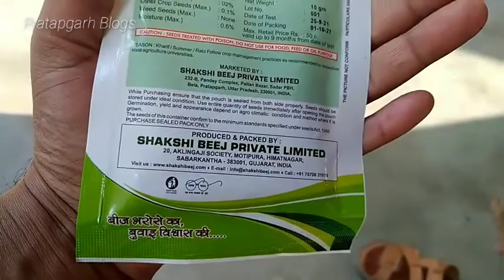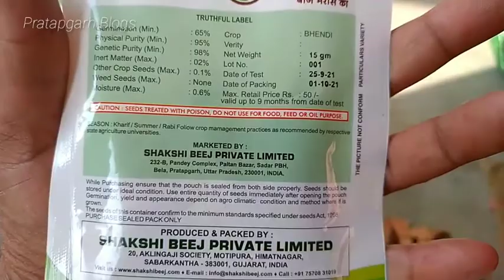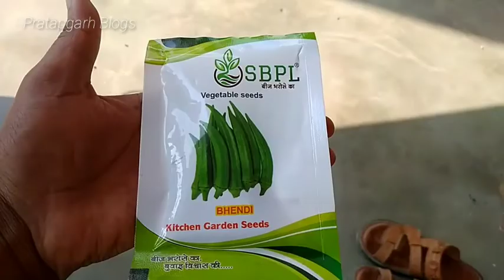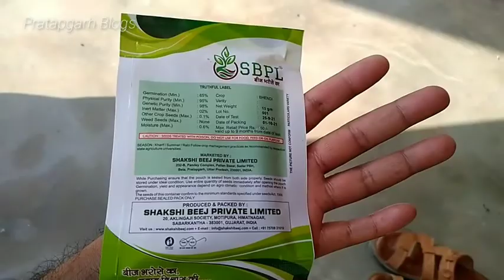क्या दिसम्बर महीने में भिंडी की बुवाई आगेती कर सकते हैं|thandi sardi ठंडी सर्दी bhindi buvayi|okara.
namskar dosto hum hai ramkailash yadav aaj ki is video me baat karege ki kya hum bhindi ki buvayi December mahine se kar sakate hai ya nahi kar sakate vaise to bhindi ki buvayi December mahine ke last tarikh se suru ho jati hai market me barah mahine tak bhindi upalabdh rahati hai isaka matab bhindi ki kheti hamesa kiya jata hai beej jamaav ankurit kar ke buvayi kare